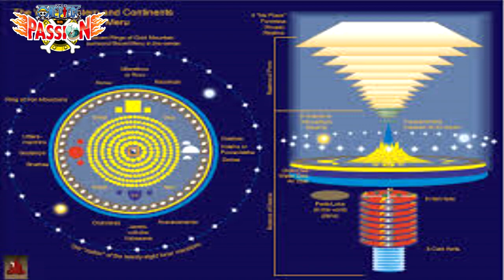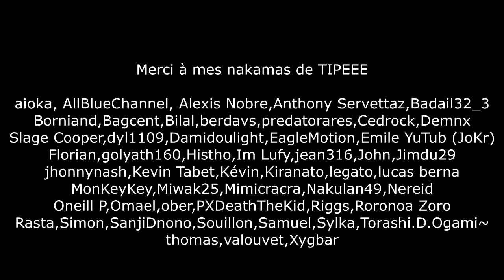[One Piece Theorie] La technique ultime de Zoro : l'oeil de Shiva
Studio d'animation : Toei
Musique intro : In Uchronia - Inner Valor
Copyright :  Alt Tab Productions et In Uchronia